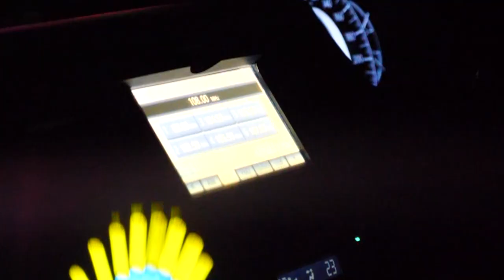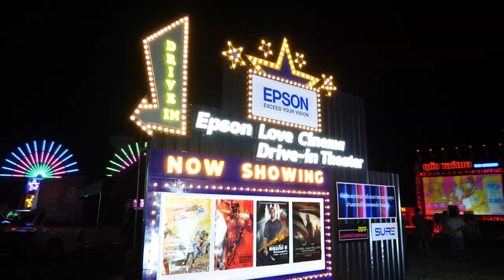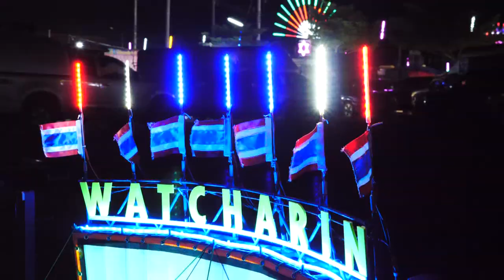ไฮไลท์ช่วงค่ำ หนังกลางแปลง 3D หนังจิ๋ว DRIVE_IN Cinema สนับสนุนโดย EPSON ณ_วัดลานตากฟ้า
🚘 DRIVE_IN Cinema สนับสนุนโดย EPSON 🤩

👉 ณ_วัดลานตากฟ้า อ.นครชัยศรี จังหวัดนครปฐม 😁